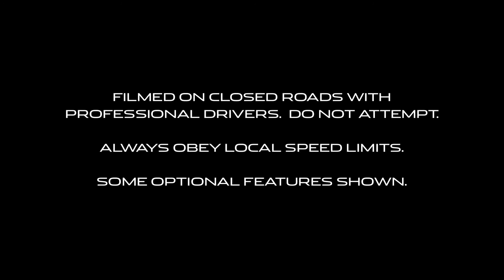Jaguar | Інтелектуальна система повного приводу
Jaguar представляє інтуїтивну систему повного приводу, яка дарує ще більше можливостей на різних типах доріг.